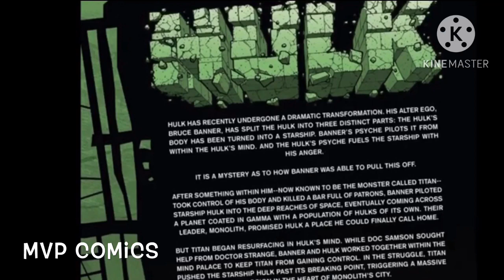Hulk #13 Marvel Comics 2023